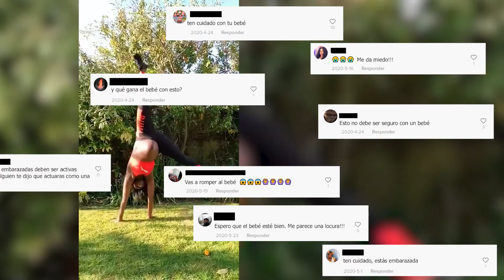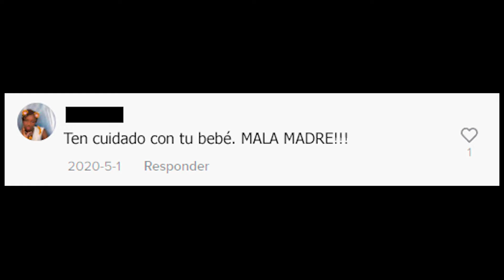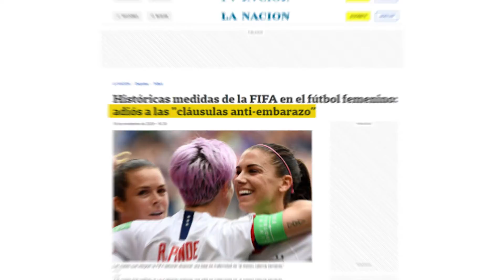Promo IV Foro +deporte +mujer Soy Deporte, Soy Madre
Más información: malaga.es/deportes